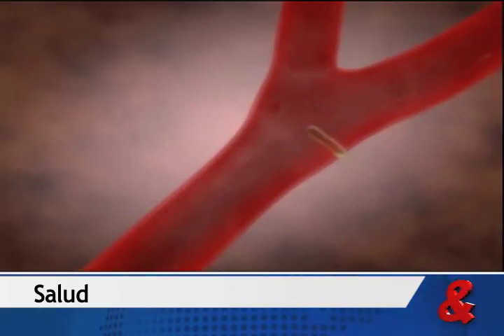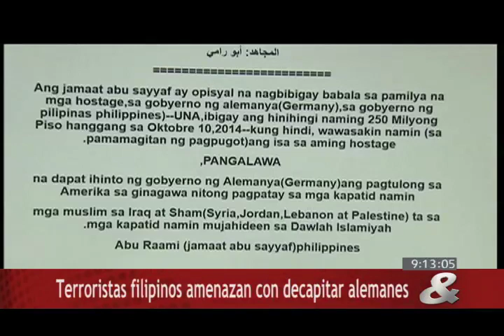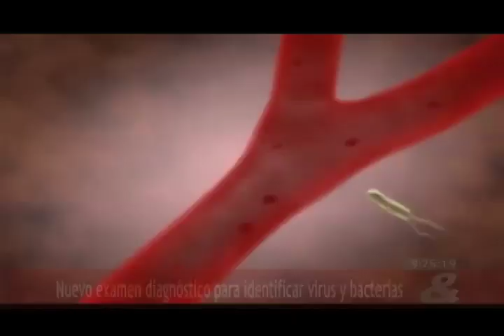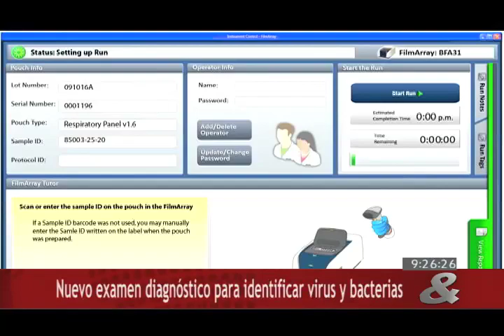Noticiero Internacional CM&, 24 de Septiembre de 2014